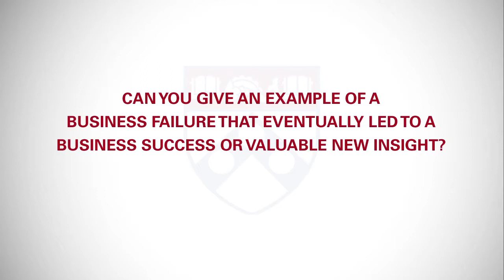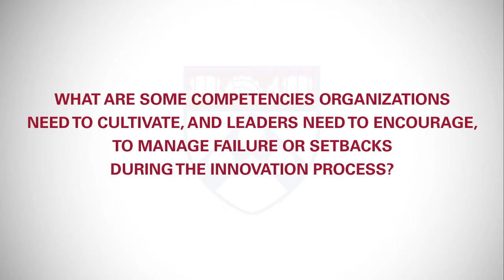Learning from Failure in Innovation: Christian Terwiesch Interview